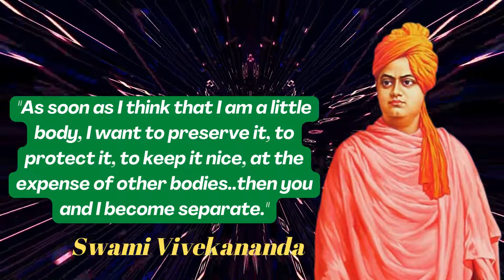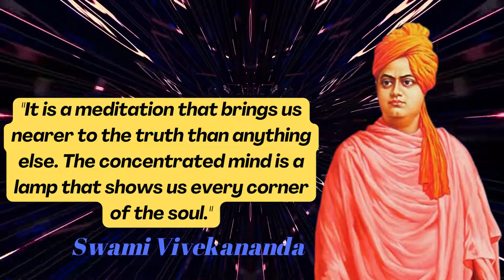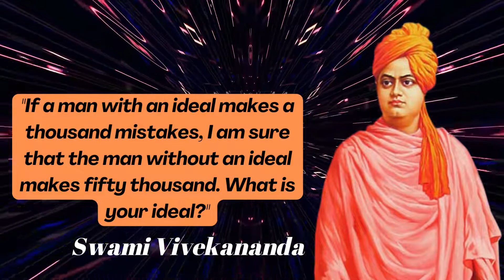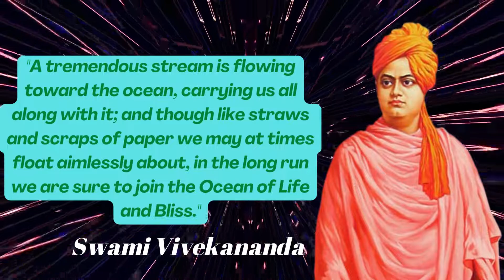What is Meditation and how it works by Swami Vivekananda| Life Talks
Swami Vivekananda was a Hindu monk and one of the most celebrated spiritual leaders of India. He was more than just a spiritual mind; he was a prolific thinker, great orator, and passionate patriot. He carried on the free-thinking philosophy of his guru, Ramakrishna Paramhansa forward into a new paradigm. He worked tirelessly towards betterment of the society, in servitude to the poor and needy, dedicating his all to his country. He was responsible for the revival of Hindu spiritualism and established Hinduism as a revered religion on the world stage. His message of universal brotherhood and self-awakening remains relevant, especially in the current backdrop of widespread political turmoil around the world. The young monk and his teachings have been an inspiration to many, and his words have become goals of self-improvement, especially for the youth of the country. For this very reason, his birthday, January 12, is celebrated as National Youth Day in India.
Date of Birth: January12, 1863

Place of Birth: Calcutta, Bengal Presidency (Now Kolkata in West Bengal)

Parents: Vishwanath Dutta (Father) and Bhuvaneshwari Devi (Mother)

Education: Calcutta Metropolitan School; Presidency College, Calcutta

Institutions: Ramakrishna Math; Ramakrishna Mission; Vedanta Society of New York

Religious Views: Hinduism

Philosophy: Advaita Vedanta

Publications: Karma Yoga (1896); Raja Yoga (1896); Lectures from Colombo to Almora (1897); My Master (1901)

Death: July 4, 1902

Place of Death: Belur Math, Belur, Bengal

Memorial: Belur Math, Belur, West Bengal